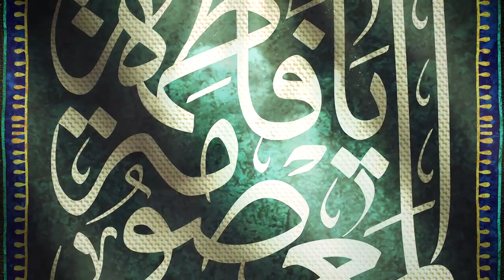لمحة تاريخية عن حياة السيدة فاطمة المعصومة عليها السلام - آية الله السيد محمد رضا الشيرازي رحمه الله